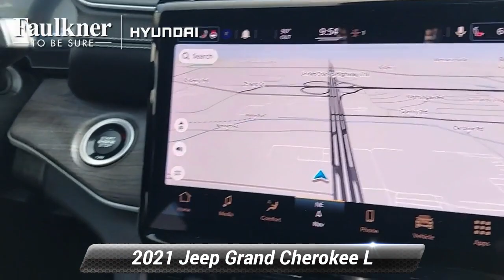Used 2021 Jeep Grand Cherokee L Limited, Philadelphia, PA M8157974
***LIMITED 4X4 THIRD ROW HEATED SEATS POWER LIFTGATE***CARFAX One-Owner.

[RLVID:5763:febb7e1d1c816a16:c04a8848efca6e45:1]